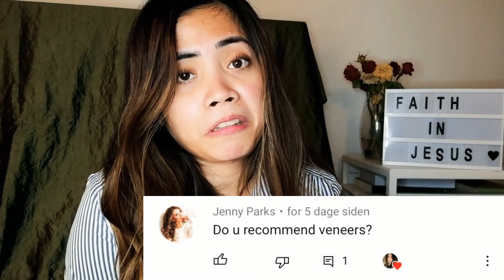Metal Braces VS Invisalign | And a Q&A Of Your Questions on My Other Videos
Ever wonder how what the difference feels between having conventional metal braces and Invisalign? This video starts out with me comparing my experience with both metal braces but then switching to Invisalign. In the second part I answer some questions that have been in my comments on the other Invisalign videos I made. Be sure to check out the other videos as well. I hope I answer your questions a bit.